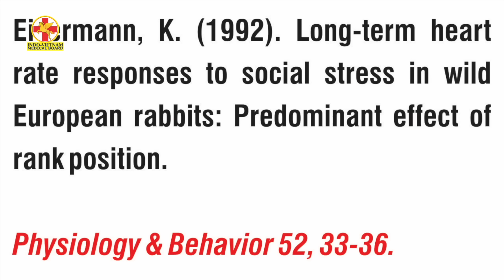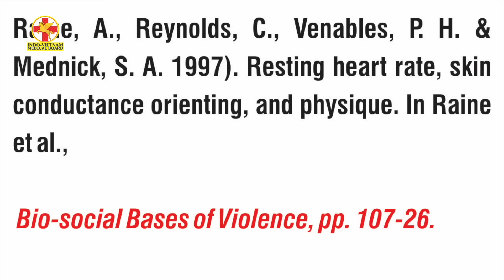Science of थप्पड़ - खटा खट खटा खट | Dr . Biswaroop Roy Chowdhury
Dr. BRC helpline Number : 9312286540
Connect with Dr. Biswaroop Roy Chowdhury
About Dr. Biswaroop Roy Chowdhury :
Dr. Biswaroop Roy Chowdhury is the creator of the Mathematical Model of nutrition, known as the DIP diet, which has been proven effective in diabetes, hypertension, obesity, bone diseases, and chronic kidney diseases through clinical trials in India (Ayush Ministry), Nepal (National Health Ministry), and Malaysia (Lincoln University). Furthermore, he is the inventor of the Law of Gravity and the heat-based GRAD system to help patients in getting rid of their dependence on dialysis. Dr. Biswaroop Roy Chowdhury, an engineering graduate, holds both post-graduation in Diabetes and a prestigious PhD (Hon.) in Diabetes and Chronic Kidney Disease. With an impressive portfolio of 31 published books, he successfully oversees the HIIMS group of hospitals, which actively engages in healthcare endeavors across India, Vietnam, and Malaysia.